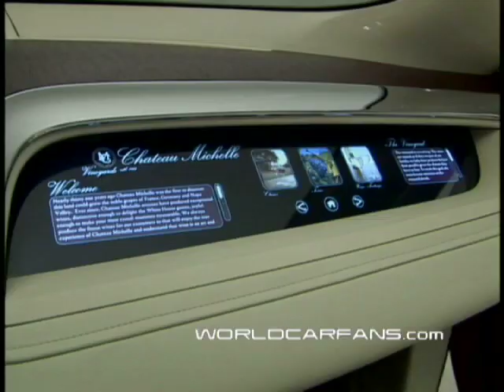Lincoln MKR Concept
LINCOLN MKR CONCEPT FEATURES NEW DESIGN DIRECTION